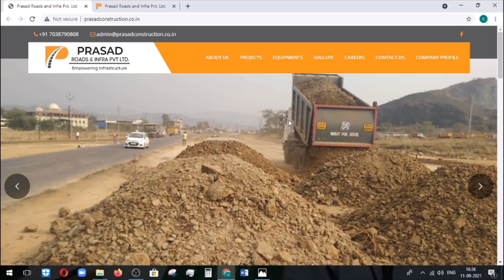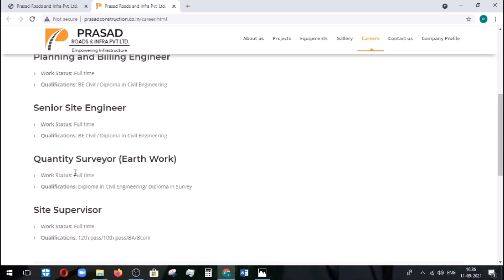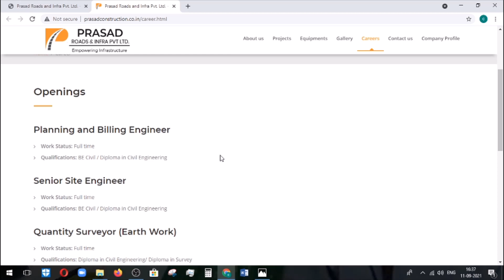Site Engineer vacancies | Latest Civil pvt jobs | Civil engineering jobs 2021 | In Tamil